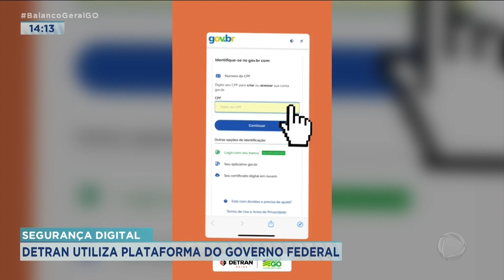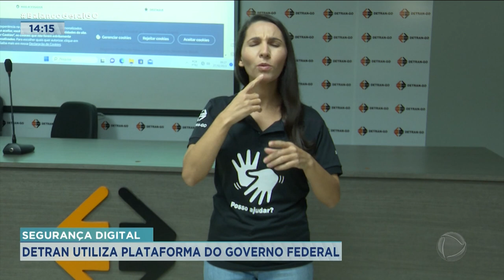SEGURANÇA DIGITAL: DETRAN UTILIZA PLATAFORMA DO GOVERNO FEDERAL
A PARTIR DA SEMANA QUE VEM TODOS OS SERVIÇOS OFERECIDOS PELO SITE DO DETRAN VÃO PRECISAR DE AUTENTICAÇÃO, A MESMA DO PORTAL GOV.BR. A MUDANÇA É PARA QUE OS USUÁRIOS TENHAM MAIS SEGURANÇA E NÃO CAIAM EM GOLPES.